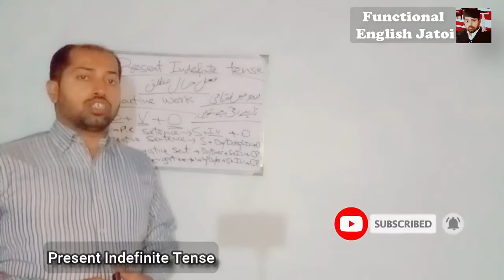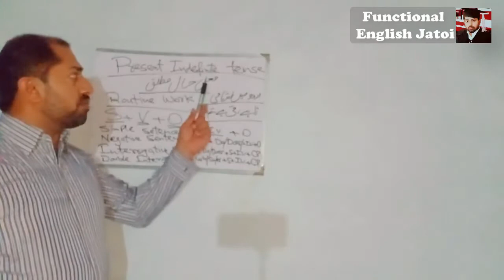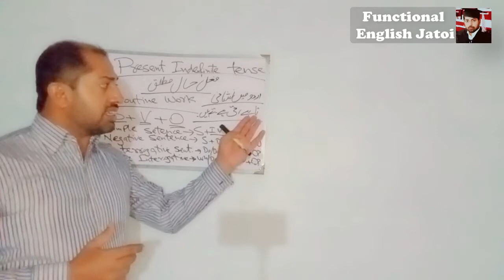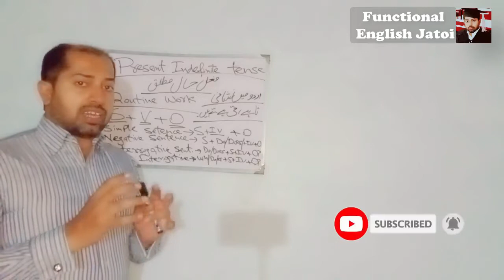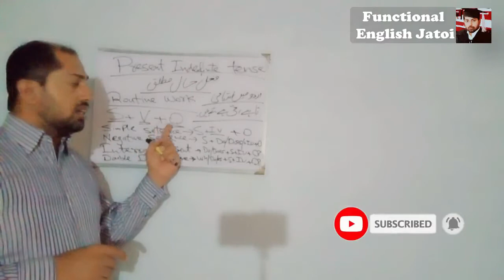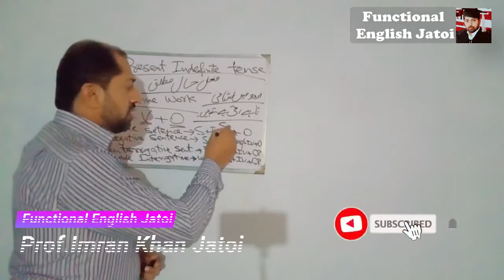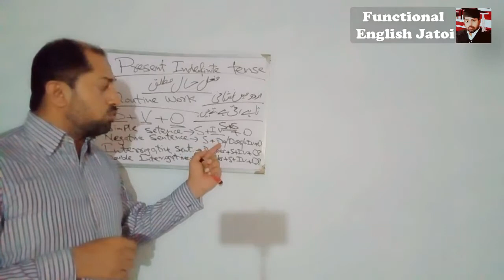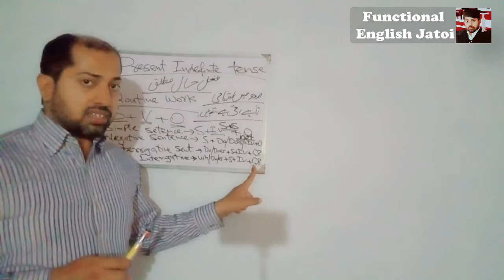Present Indefinite Tense with example in Urdu # English Grammar : Functional English Jatoi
Present Indefinite Tense with example in Urdu # English Grammar